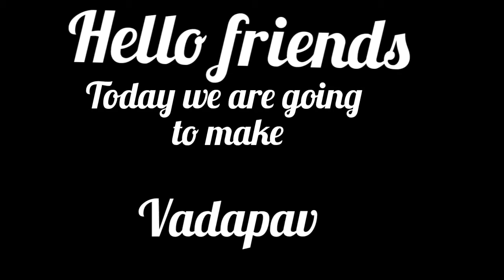MUMBAI'S PREMIUM FOOD : VADAPAV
by chef : punam shinde

                        "CREDITS SECTION"

Musician: ASHUTOSH

EDIT : INSHOT

"Jai JAGDAMBA"
                   " OUR MORE RECEPIES "